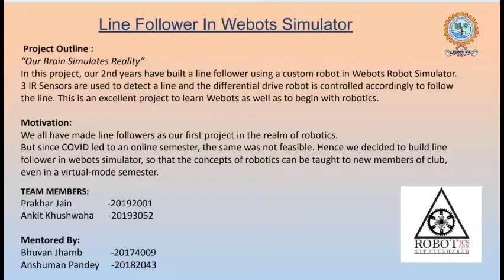Line Follower using Custom Robot In Webots Simulator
Project Outline :

“Our Brain Simulates Reality”
In this project, our 2nd years have built a line follower using a custom robot in Webots Robot Simulator. 3 IR Sensors are used to detect a line and the differential drive robot is controlled accordingly to follow the line. This is an excellent project to learn Webots as well as to begin with robotics.

Motivation:

We all have made line followers as our first project in the realm of robotics.
But since COVID led to an online semester, the same was not feasible. Hence we decided to build line follower in webots simulator, so that the concepts of robotics can be taught to new members of club, even in a virtual-mode semester.

Team Members:
Prakhar Jain               -20192001
Ankit Khushwaha      -20193052

Mentored By:
Bhuvan Jhamb            -20174009
Anshuman Pandey     -20182043